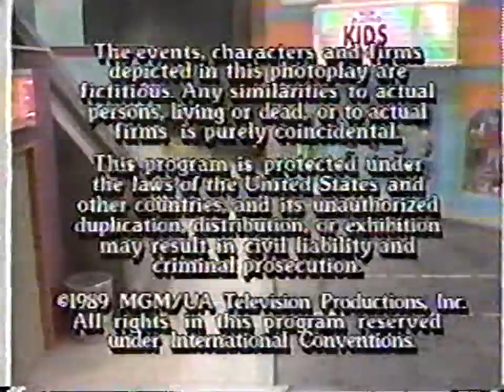Kids Incorporated - Season 6 Ep 7 - Roughing It